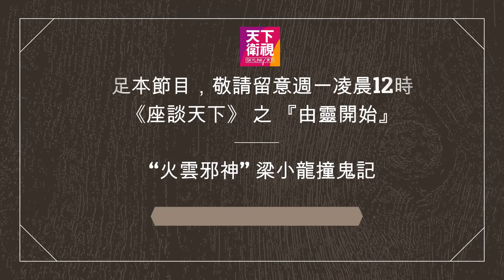《由靈開始》：李家鼎喊住打俾我!『火雲邪神』梁小龍撞鬼記 【天下衛視Sky Link TV】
武功高強的『火雲邪神』梁小龍大駕光臨《由靈開始》，講述自己的靈異經歷。究竟是咩事，令到鼎爺和小龍哥都驚到震曬？本週一凌晨12時, 記得留意收看天下衛視三藩市播出的《由靈開始》。

This show will showcase different paranormal stories and events that all happen in California. This show is hosted by Ken & Andy Go!

《座談天下》之由靈開始，講述發生在加州的靈異事件故事，阿Ken和高敵安與你見面！

今期《由靈開始》我們繼續請到夏蕙BB做嘉賓。每天都要出外景的夏蕙姨，少不了要住酒店。夏蕙BB今日要講的其中一個故事，就和酒店房間有關。究竟夏蕙BB在酒店裡面遇到什麼可怕的事？

🎦馬上訂閱《由靈開始》YouTube官方頻道 每週一更新

▶️ 無線4.2 | Comcast 193 | LocalBTV App
🕛 逢週一凌晨12:00首播 | 逢週日凌晨12:00重播